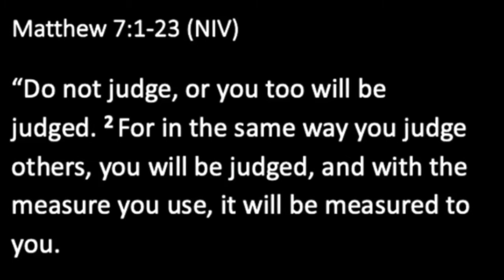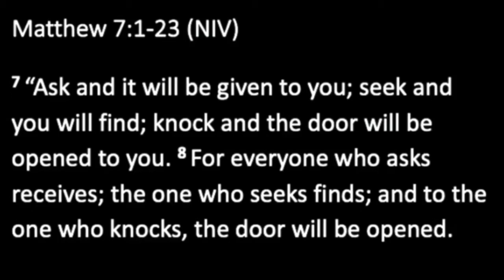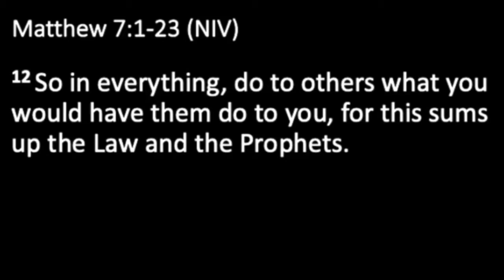Intimacy With God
To Know God and to be Known by God
Hope August 21, 2022